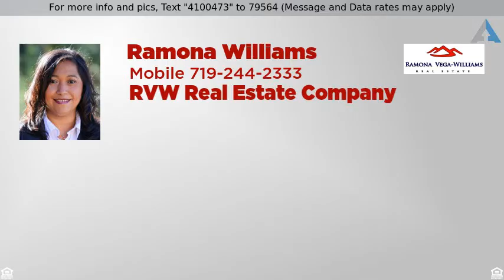Priced at $215,000 - 7238 Campstool Drive, Colorado Springs, CO 80922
Single Family - Colorado Springs, CO

Welcome Is How You Will Feel As You Walk Into This Warm & Inviting Home.laminate Wood Floors On The Main Level, The Kitchen, Dining & Living Room Areas Are Bright & Open.  All Kitchen Appliances Stay, Look At The Great Tile Back Splash.upper Level Is Quaint With A Great Size Master Bedroom & Attached Master Bath, Two Extra Bedrooms Finish This Level Off.pride Of Ownership Shows W/ Fully Landscaped Y Rd, Newer Carpet, Exterior Paint,  Roof & Hot Water Heater.take In The Summer Days On The Deck Or Enjoy The Cool Ac Inside.